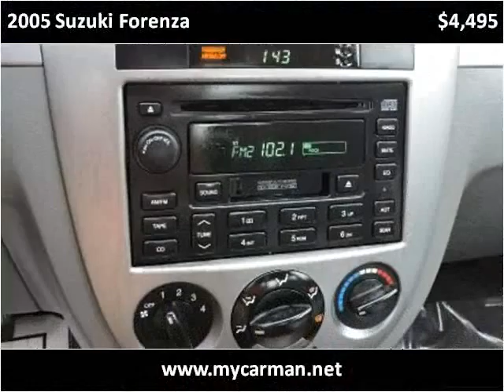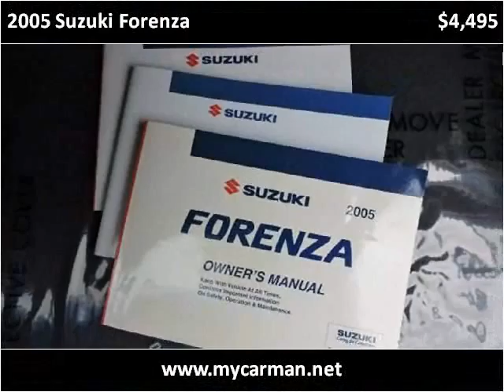2005 Suzuki Forenza Used Cars Arlington Dallas Fort Worth TX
This 2005 Suzuki Forenza is available from My Car Man.